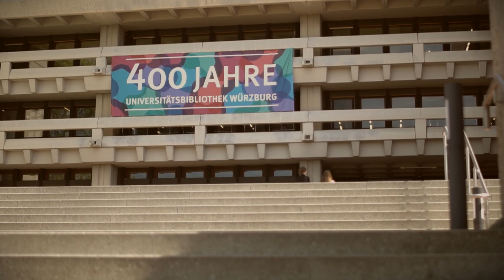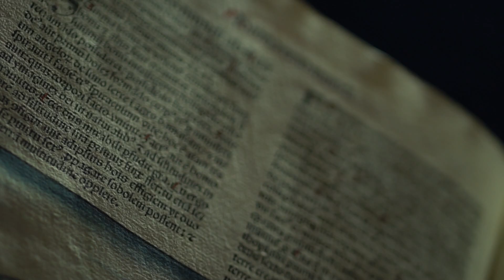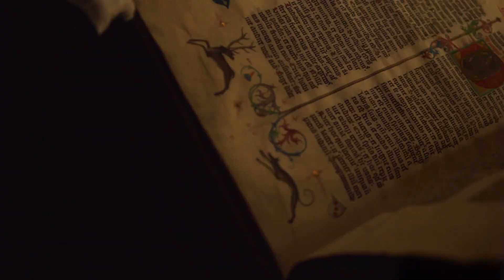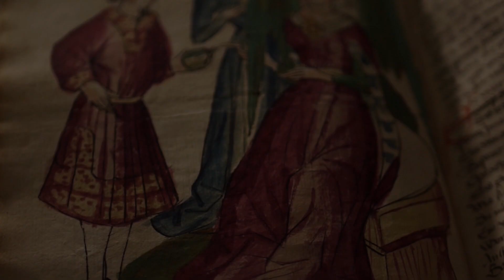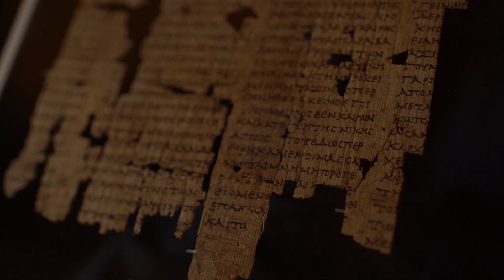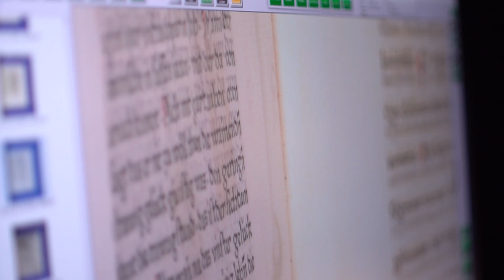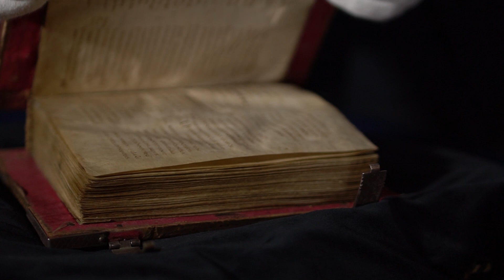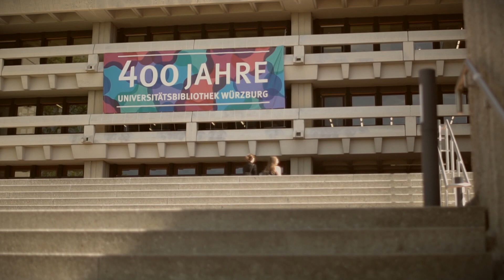Elfenbein und Ewigkeit - Die Universitätsbibliothek in Würzburg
Die Universitätsbibliothek in Würzburg feierte 400-jähriges Bestehen. Eine der ältesten und bedeutendsten Bibliotheken in Bayern. Hier werden echte Schätze aufbewahrt.